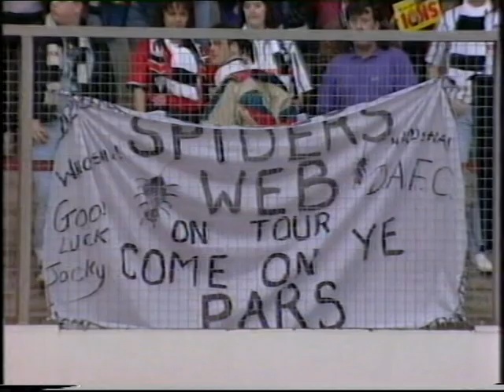1991 92 Scottish League Cup Final Hibernian DunfermlineAth BBC